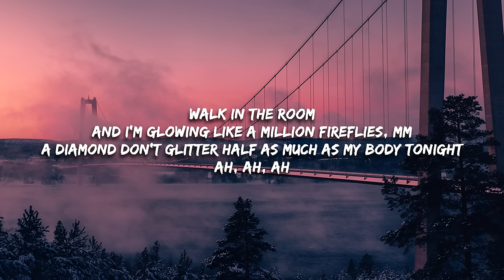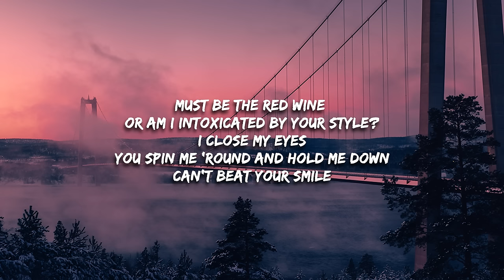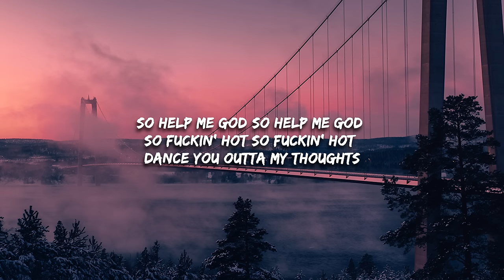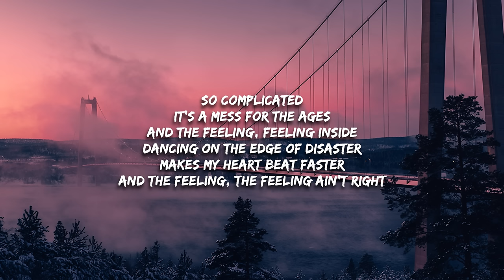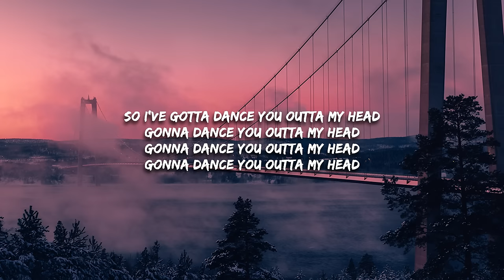Cat Janice - Dance You Outta My Head (Lyrics)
Dance You Outta My Head Lyrics -

And I'm glowing like a million fireflies, mm
A diamond don't glitter half as much as my body tonight
I catch a glimpse of your face in the neon
Suddenly, begging please, set me free from
Your eyes, your touch
History, secret crush I've gotta hide (I, I, I)
You wanna take me up high (you wanna take me up high)
I wanna dance instead (I wanna dance instead)
Get you out of my head (out of my head)
This is getting so complicated
It's a mess for the ages
And the feeling, feeling inside
Dancing on the edge of disaster
Makes my heart beat faster
And the feeling, the feeling ain't right
And so I've gotta dance you outta my head
Must be the red wine or am I intoxicated by your style?
You spin me 'round and hold me down
Can't beat your smile
So help me God (so help me God)
So fuckin' hot (so fuckin' hot)
Dance you outta my thoughts (dance you outta my thoughts)
Gonna dance you outta my head
Dance you outta my head
Dance you outta my head (this is getting)
So complicated
And I hate that I don't hate it
The feeling, the feeling inside
Hold my hands up, it don't matter
I need it, I need it
(Need it, I really, really need it)
So complicated
When you're feeling a feeling inside
So I've gotta dance you outta my head